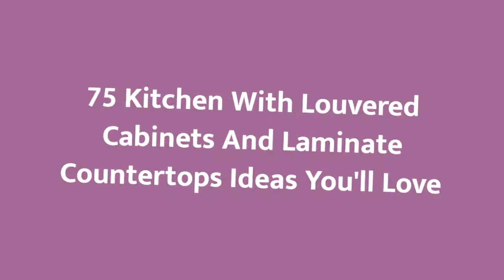75 Kitchen With Louvered Cabinets And Laminate Countertops Design Ideas You'll Love 🎀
0:00:00 - Intro
0:00:12 - Kitchen With Louvered Cabinets And Laminate Countertops Design Ideas You'll Love: Inspirations 1 to 25
0:01:04 - Kitchen With Louvered Cabinets And Laminate Countertops Design Ideas You'll Love: Inspirations 26 to 50
0:02:08 - Kitchen With Louvered Cabinets And Laminate Countertops Design Ideas You'll Love: Inspirations 51 to 75